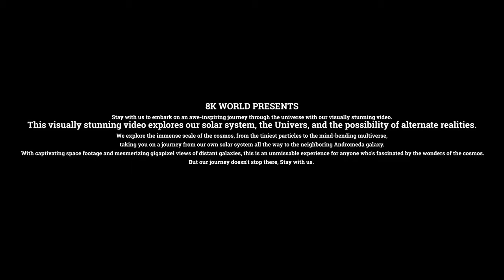The Universe in 8K Ultra-HD | See the existence of God ! (60 fps)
This video is an 8K ultra-HD demo video of the universe, space, and cosmos. These videos you can use to learn about galaxies, the solar system, the multiverse, Andromeda galaxy, the big bang, universe size comparison, black holes, nebulae, etc., with gigapixel view and Ultra-HD resolution. This journey through the universe to the end of the universe is totally for entertainment and educational purposes.
Here are the total 37 time stamps of the universe and space.

0:00 -  We fly now. A blue-red emission nebula with trillions of stars
0:07 - Introduce the Andromeda Galaxy with a beautiful view
0:12 -  Introduction to Multiverse Timelapse
0:17 -  The introduction of this video is a size comparison of the galaxy and the star.
0:20 -  Journey Through the Universe's planetary nebula. It looks like an eye
0:24 - Zooming in on the space galaxy, billions of stars, asteroids, nebulas, and more exist.
0:28 - Passing stars, galaxies, and nebulae at the speed of light
0:44 -  Introduction to the 8K world with a starlight shadow
0:56 - Spaceships with advanced technology built by humans
1:03 - A pair galaxy that is a beautiful nebula with a beautiful red colour
1:08 - A red- Red, blue emission nebula with numerous constellations, which will blow your mind
1:13 - Time-lapse of Three Multiverses, Containing Numerous Galaxies
1:29 - Yellow and red diffuse nebulae and clusters of different-coloured stars
1:38 - You can see galaxies of different sizes and types constantly rotating.
1:48 -  Space clouds with innumerable constellations will mesmerize you
2:03 -  A red star in brightly lit space
2:08 -  Space travel at the speed of light with numerous stars, space clouds, and galaxies
2:26 - The creation of a big bang from a vacuum
2:29 -  A close-up view of a black hole, which is constantly rotating
2:35 -  A fascinating view of the pinwheel galaxy, spinning with countless stars
2:45 -  Red galaxies contain billions of stars.
2:53 -  A strange eight-burst nebula that looks like a human eye, formed by space clouds
3:03 -  In the centre of the camera is a red star, which shines brightly.
3:08 -  Time-lapse of a beautiful red-coloured galaxy
3:14 - Aerial view of space clouds and Southern Owl Nebula with Gigapixels
3:38 - Amazing view of a nebula with a rotating galaxy
3:42 - Flying view of different kinds of stars; it looks like a blue star.
3:49 -  Asteroids of various sizes, which revolve around the sun
3:55 -  Mesmerizing view of a nebula with a beautiful galaxy
4:07 -  The constellation in space is a unique flying scene.
4:26 - How the multiverses are created from each other will fascinate you.
4:34 - Dense clouds of extraordinary space in the red-blue spectrum are called diffuse nebula.
4:41 -  Close-up view of an orbiting asteroid
4:47 -  Gray Clouds of the Universe with Constellations, types of dark nebula, and it's called a cone nebula
4:51 -  Spin view of the gigantic Pinwheel Galaxy
5:00 - Time-lapse of a fantastic scene of a colourful lenticular galaxy in a supernatural universe
5:12 - End title of this video

Note the information: If you want to play the video in 8K at 60 fps, you must have Chrome or a better internet browser.